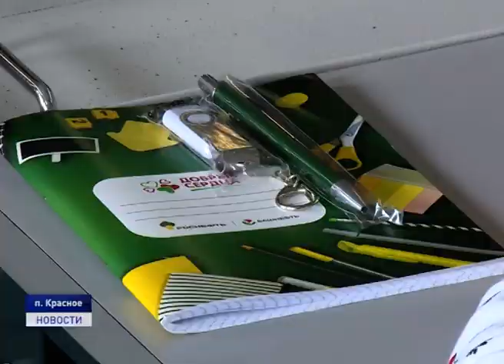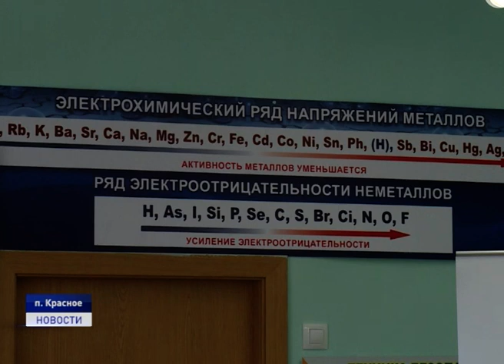БЛАГОТВОРИТЕЛЬНЫЙ ПРОЕКТ "БАШНЕФТЬ-ПОЛЮС"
Экологический урок для участников научного школьного общества "Первые открытия" школы поселка Красное провели сотрудники нефтедобывающего предприятия
"Башнефть-Полюс", входящего в структуру компании "Роснефть". Они продемонстрировали презентацию и химический эксперимент с помощью оборудования,
приобретенного специально для проведения уроков и научных исследований.